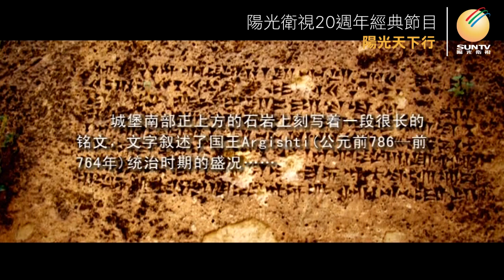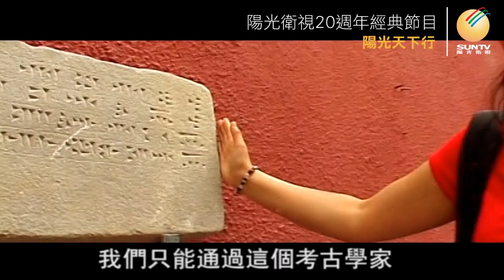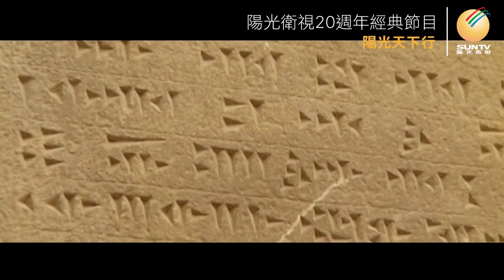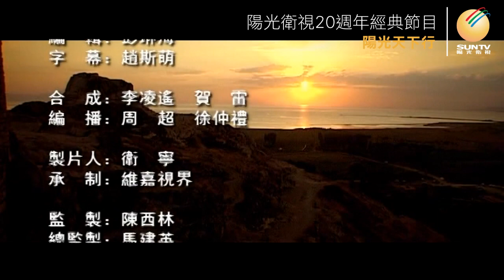土耳其-凡城：烏拉爾圖王國往事「陽光天下行(第92集)」【陽光衛視20週年經典展播】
烏拉爾圖王國是亞洲西南部的一個古國，地處黑海東南和里海西南的山區。公元前八世紀，烏拉爾圖王國的崛起，使亞述人在屢遭挫折的戰事中認識到，任何針對烏拉爾圖的直接軍事行動都將導致失敗。於是亞述人不得不採取迂迴戰略，先征服敘利亞和伊朗，以斬斷烏拉爾圖的聯盟支柱。當時，亞述人的目標，就是這一地區的凡城。

收看陽光衛視20週年經典節目「環球之旅•陽光天下行」